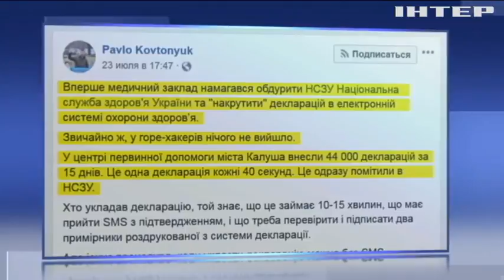Медиков Ивано-Франковской области обвинили в "накручивании" деклараций